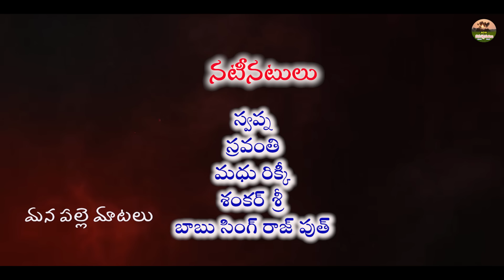పత్తిచేనుల అత్తాకోడళ్ళ లొల్లి||PATHIKALVA ATHAVA||TELUGU NEW SHORT FILM||MANA PALLE MATALU||VILLAGE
Hi well come to mana palle matalu YouTube Channel is a One Stop Complete Entertainment For Telugu Short Films and Telugu Comedy, Our videos show the Typical Behavior of People in the Village, Village Cultures.

ACTORS: Swapna,Sravanthi,Babu singh,Shankaer sri

Story,
Dailouges,
Screenplay,           AnithaRaj
Direction ,
camera :